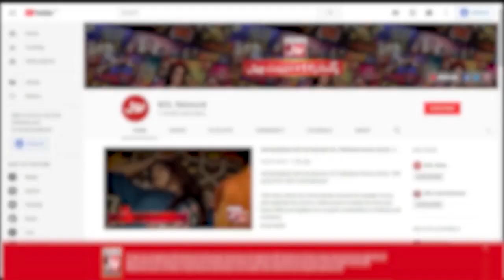Kya Aj Bhi Wali Allah Moujood Hain? | Faysal Quraishi | Ramazan Mein BOL | Sehr Transmission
Kya Aj Bhi Wali Allah Moujood Hain? | Faysal Quraishi | Ramazan Mein BOL | Sehr Transmission#RamazanMeinBOL